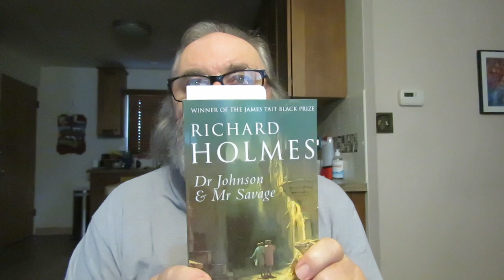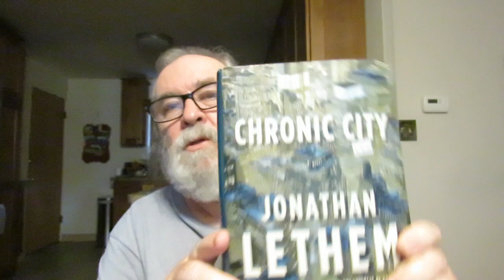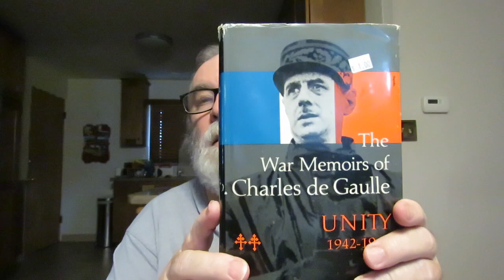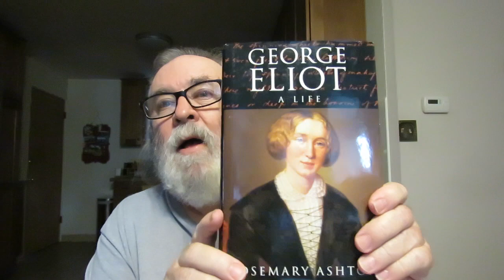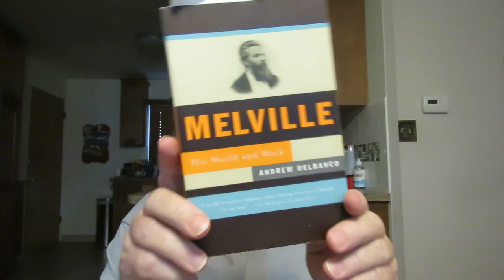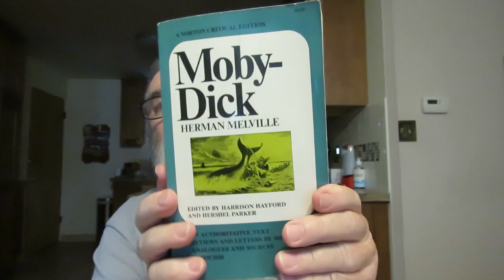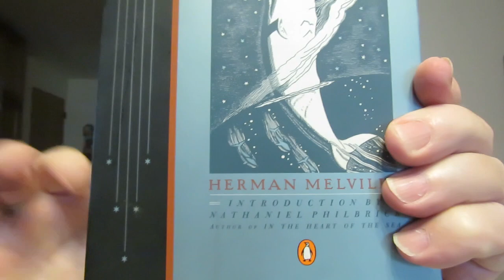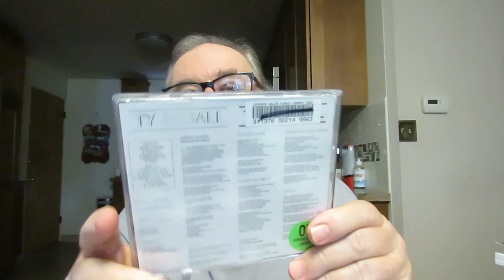books, books, & Moby-Dick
'Samuel Johnson: A Biography' By Peter Martin

'Dr Johnson & Mr Savage' biography By Richard Holmes

'Hunters In The Dark' A Novel By Lawrence Osborne

'The Devil Drives: A Life of Sir Richard Burton' a biography By Fawn M. Brodie

'G. H. Lewes: A Life' By Rosemary Ashton

'George Eliot: A Life' By Rosemary Ashton

'Moby-Dick, or The Whale' A Novel By Herman Melville

'Why Read Moby-Dick?' By Nathaniel Philbrick
Ivan's Read Along Moby-Dick, or The Whale

'In the Heart of the Sea: The Epic True Story That Inspirited Moby-Dick' By Nathaniel Philbrick

'Revenge of the Whale: The True Story Of The Whaleship Essex' By Nathaniel Philbrick

'Melville: His World and Work' biography By Andrew Delbranco

'Dissident Gardens' A Novel By Jonathan Lethem (I had a paperback, Carol found me a nice hardback edition in perfect condition)

'The War Memoirs of Charles de Gaulle: Unity 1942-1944'

'The Conquerors: Roosevelt, Truman and the Destruction of Hitler's Germany 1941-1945' By Michael Beschloss

'The Closed Circle' A Novel By Jonathan Coe (I had a paperback of this novel, the edition Carol found is a hardback in perfect condition)

'For Your Eye Alone: The Letters of Robertson Davies' Robertson Davies Edited By Judith Skelton Grant (this edition is a nice hardback edition, the edition I had was a paperback)

'Chronic City' A Novel By Jonathan Lethem hardback edition with dust jacket (the edition I had was a hardback but no dust jacket)